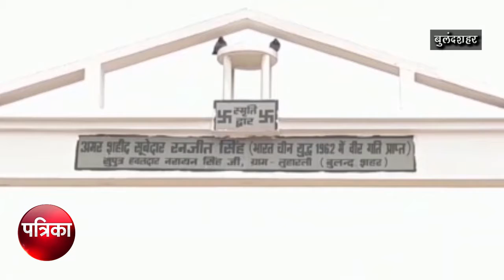India vs New Zealand क्रिकेट मैच काे लेकर Bhuvneshwar Kumar के पिता ने की यह भविष्‍यवाणी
IndiavsNewZealand क्रिकेट मैच काे लेकर BhuvneshwarKumar के पिता ने की यह भविष्‍यवाणी